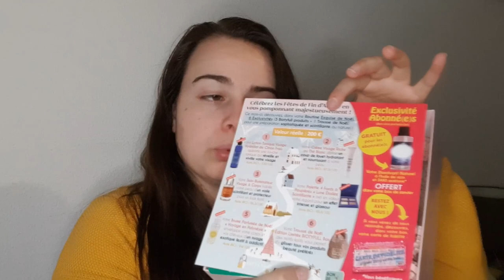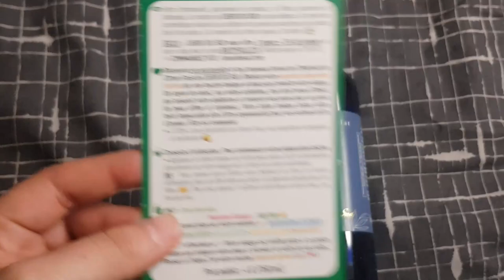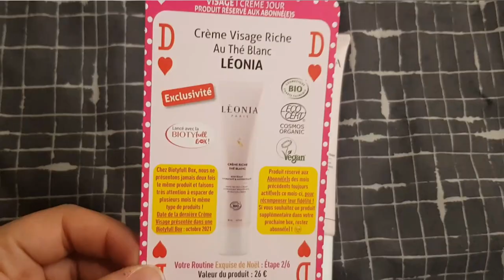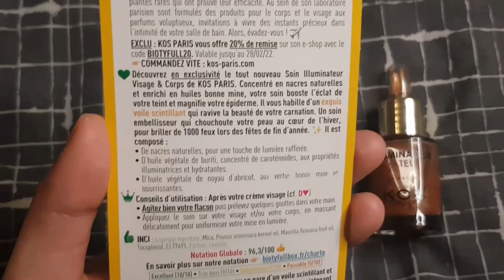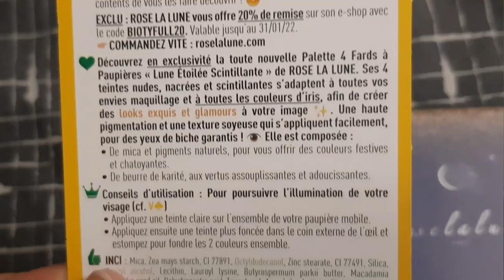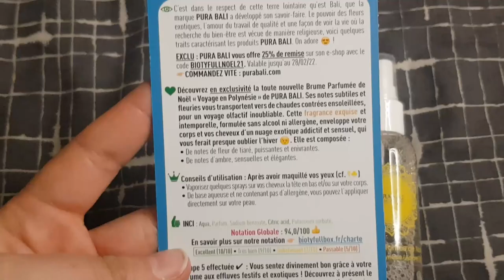Box Décembre 2021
On ce retrouve pour la Box du mois de décembre de la Biotyfull Box 2021.
Code de réduction sur la maison des sultans : BIOTYFULL20.